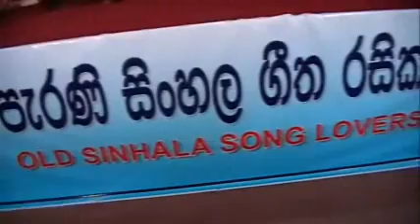OLD SINHALA SONGS MUSICAL SHOW 2011 -- OLD SINHALA SONGS LOVERS SOCIETY [ Sri Lanka ]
පෑරණී සිංහල ගීත රසික සමාජය පලමුවරට කොළබ මහජන පුස්තකාලයේදි ඉදීරීපත් කරන ලද ගීත ප්‍රසංගයේ ගීතයකී.මෙය සැඩ සුළං ච්ච්‍රපටයට ලතා ම්ංගෙශ්කර් ගායනාකරන ලදි.